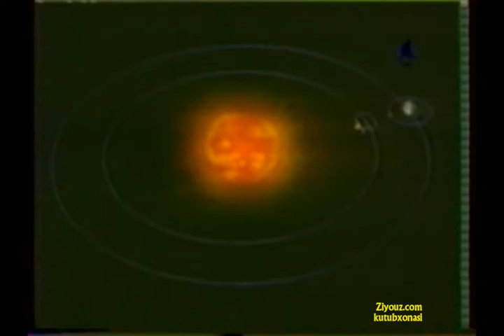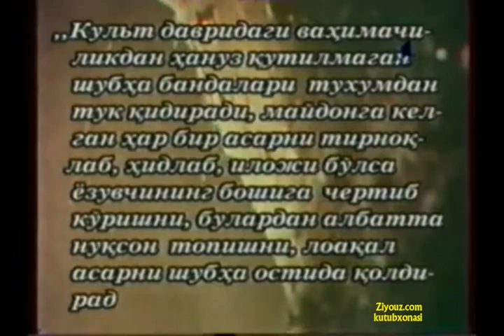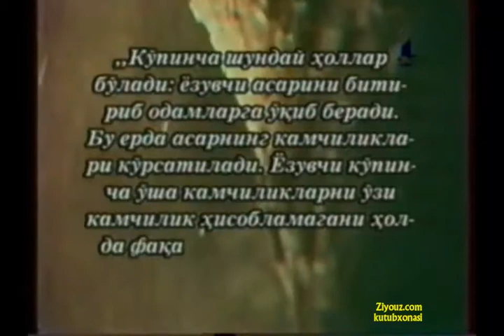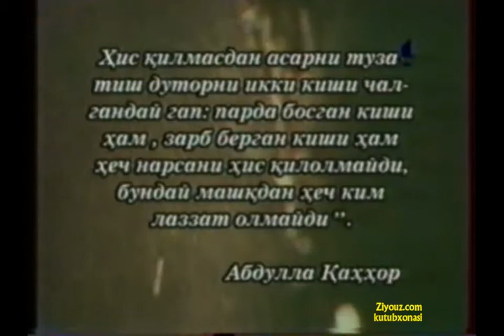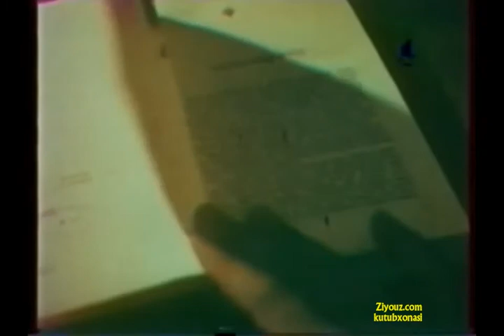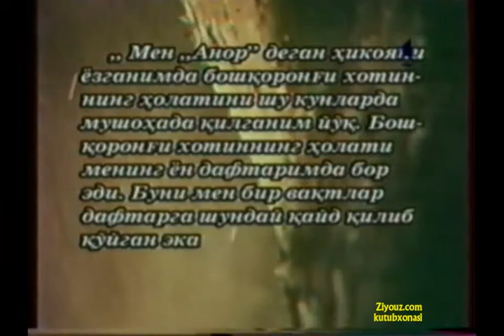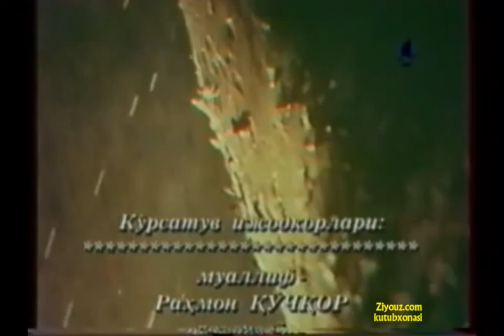Раҳмон Қўчқор. «Ҳайрат» кўрсатуви. Абдулла Қаҳҳор (1997)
Адабиётшунос Раҳмон Қўчқорнинг «Ҳайрат» кўрсатуви ўтган асрнинг энг машҳур адабий кўрсатувларидан бири эди.
Кўрсатувнинг ушбу сонида ўзбек адабиётининг Абдулла Қаҳҳор ижоди ҳақида сўз боради.

ЎзТВ «Маънавият» таҳририяти, 1997